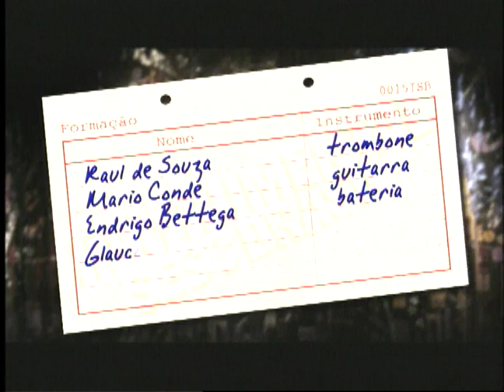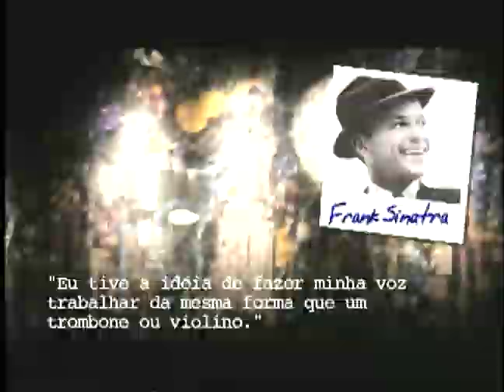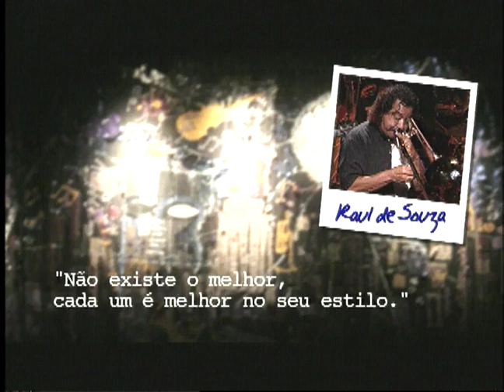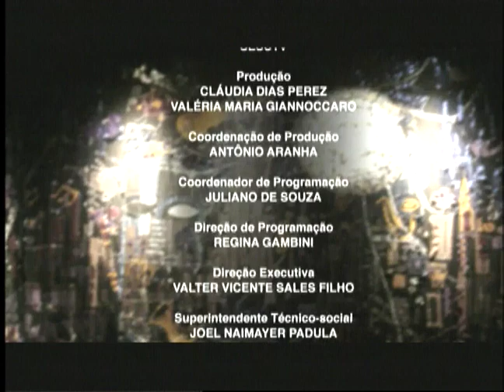Raul de Souza | Programa Instrumental Sesc Brasil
João José Pereira de Souza nasceu em Campo Grande, subúrbio carioca e cresceu em Bangu. Aprendeu pandeiro, bumbo, caixa e prato. Aos 16 anos de idade já tocava tuba na banda da Fábrica de Tecidos Bangu. Gravou com Altamiro Carrilho e Sérgio Mendes, entre outros grandes nomes da música brasileira. Em Paris, trabalhou em casas como o famoso clube de jazz Blue Note. Nos EUA gravou com nomes como Sarah Vaughan, Stanley Clarke e Freddie Hubbard.

Ficha técnica:
RAUL DE SOUZA
trombone

MARIO CONDE
guitarra

ENDRIGO BETTEGA
bateria

GLAUCO SÖLTER
baixo elétrico

JEFF SABAGG
piano

Repertório
0:52 - SWEET LUCY (George Duke)
8:27 - POR AQUI, POR ALI (Raul de Souza)
16:10 - TODAS AS TRIBOS (Glauco Sölter)
25:51 - LAMENT (J. J. Johnson)
37:09 - À VONTADE MESMO (Raul de Souza)
45:20 - BOSSA ETERNA (Raul de Souza)

TUKASOM

ANTÔNIO APARECIDO ÁLVES

RENATO VATEZECK

RICARDO VATEZECK

WANDERLAY ANTÔNIO DE BARROS

DIEGO KERMANN
RENE GUARILA
CARLOS TRAVAGLIA

Equipe Externa

Câmera
ZÉ ELIAS

CARLINHOS
EDER

Motorista
SÉRGIO VANELLA
CARLOS

Cenografia
ZÉ CARRATU

ROBY BRANT

JÚLIO BOAVENTURA

Produção
BRUNA BEGLIOMINI

Pesquisa
CLAUDIA ORTIZ

IGOR DELION
Narração e Entrevista​
PATRICIA PALUMBO

MARCELO AMIKY

MAX ALVIM

Direção Geral
CARLOS ZEN

Coordenador de manutenção
CARLOS HUMBERTI

TITO LIVIO
RENATO YOSHINAGA

SÉRGIO PINTO

SESCTV

ANTÔNIO ARANHA

REGINA GAMBINI

IVAN GIANNINI​

Realização
SescTV